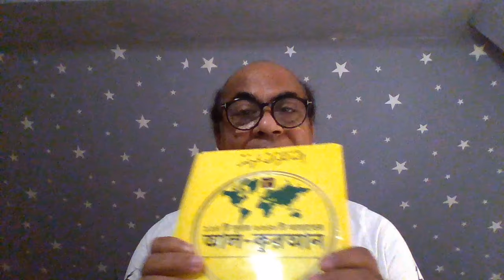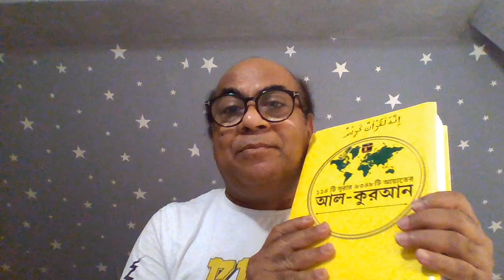এই কালের এবং পরকালের স্বর্গে থাকার এবং যাওয়ার জন্য আমাদের করণীয় এবং বর্জনীয় কি কি একটু জেনে নিন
কোরআনবিরোধী ৪০ জন স্বঘোষিত নবী হওয়ার দাবিদারদের গডফাদার ছিল আরব্য প্রফেট মুহাম্মদ ইবনে আব্দুল্লাহ

 তাগলীব গোত্রের শাজাহ বিনতুল হারস ইবনে সুওয়ায়দ নামের এক নারী নবুওয়াতের দাবী করে। সে চার হাজার মানুষ তার দলে ভিড়িয়ে মদিনা আক্রমণ করতে চেয়েছিলো। শাজাহ তার অনুসারীদের জন্য পাঁচ ওয়াক্ত নামায অপরিহার্য রাখলেও শুকরের গোশত খাওয়া, মদপান করা ও যিনা-ব্যাভিচার বৈধ ঘোষণা করেছিল।
বহু খৃষ্টানও নিজ ধর্ম ত্যাগ করে শাজাহের দলভুক্ত হয়েছিলো।
শাজাহ ও মুসায়লামার মিশন এক অভিন্ন হওয়ায় তারা একে অপরকে বিয়ে করে। তবে তাদের দাম্পত্য জীবনের স্থায়িত্ব ছিল মাত্র তিন দিন।
শাজাহের বিয়ের মোহরানার বিনিময়ে মুসায়লামা তাগলীব গোত্রের ইশা ও ফজরের নামায মাফ করে দেয়।
 ইত্যবসরে খালিদ বিন ওয়ালিদ এর বাহিনী ভণ্ড নবীদের শায়েস্তা করার উদ্দেশ্যে এগিয়ে আসছে এই সংবাদ পেয়ে শাজাহের সঙ্গীরা পালিয়ে যায়। আর শাজাহ অতিকষ্টে আপন তাগলীব গোত্রের জাযীরা নামক স্থানে পৌঁছে অজ্ঞাত জীবন যাপন করতে লাগে ।
 উমাইয়া খলীফা আমীর মুয়াবিয়ার শাসনকালে সে ইসলাম কবুল করে।
(আকবার শাহ নজিবাবাদী, তারিখে ইসলাম, ১ম খণ্ড; মাওলানা মুহাম্মাদ গুফরান কিরানভী, যখীরা-ই মালুমাত; আল বিদায়া ওয়ান নিহায়া, ৬ষ্ঠ খণ্ড)

আরব দেশে তুলায়হা আসাদী নামক অপর এক ভণ্ড নবীর আবির্ভাব ঘটে। সে ছিল গনক ও যাদুকর।
প্রাথমিক অবস্থায় সে মোঃ ইবনে আব্দুল্লাহর ধর্ম গ্রহণ করে, কিন্তু বিশ্বাসঘাতকতা করে নিজেই নবী হওয়ার দাবীদার সাজে।
গাতাফান, হাওয়াযিন, আমের, সুলায়ম ও তাঈ গোত্রের বেশ কিছু লোক তার দলে যোগ দেয়।
 নাজদের বিখ্যাত কূপের কাছে তুলায়হা তার দলবল নিয়ে আস্তানা গড়ে তুলে। তার অপতৎপরতা দমন করার জন্য দিরার ইবনুল আদওয়ার অভিযান পরিচালনা করেছিল।
পরবর্তীতে আবু বকর নিজ খিলাফতকালে খালিদ ইবনে ওয়ালিদ তুলায়হার বিরুদ্ধে বড় ধরণের অভিযান চালিয়ে বাযাখার ময়দানে তাকে পরাজিত করে। তুলায়হা সস্ত্রীক ঘোড়ায় চড়ে যুদ্ধক্ষেত্র থেকে পালিয়ে যায় আর অতিকষ্টে সিরিয়া পৌঁছে কুদাআ গোত্রে আশ্রয় গ্রহণ করে। কিন্তু পরিবর্তিত পরিস্থিতিতে ধীরে ধীরে তার গোত্রসহ বিভিন্ন গোত্রের জনগণ যখন মুসলমান হয়, তখন তুলায়হা ধর্ম কবুল করে। উমার ফারুক এর খিলাফতকালে তুলায়হা মদিনায় এসে তার হাতে বাইয়াত গ্রহণ করে।
(তারিখ তাবারী, ২য় খণ্ড; আকবার শাহ নজীবাবাদী,
তারিখে ইসলাম, ১ম খণ্ড)
স্থান ও সালসহ
ভণ্ড নবীদের একটি সংক্ষিপ্ত তালিকা,
::: নাম ::: ::: স্থান :::::: সাল :::
(১) মুসায়লামাতুল কাযযাব,  ইয়ামামা ৯ হিজরি
(২) আসওয়াদ আনাসী, ইয়ামান ১০ হিজরি
(৩) শাজাহ তাগলিবী, ইয়ামামা ৯ হিজরি
(৪) তুলায়হা আসাদী, বনু আসাদ ১১ হিজরি
(৫) হারিস, দামেস্ক, সিরিয়া ১২ হিজরি
(৬) আবু মানসুর ইজা, কুফা ১২০ হিজরি
(৭) মুগীরা ইবনে সয়িদে উজানি, কুফা ১২৯ হিজরি
(৮) সালেহ ইবন তরীফ , স্পেন ১৩০ হিজরি
(৯) মুহাম্মাদ ইবন ফুজলাসুল খাত্তাব কুফা ১৩৪ হিজরি
(১০) ইসহাক আখরাস, মরক্কো ১৩৫ হিজরি
(১১) হাকিম মুকান্নে, বাগদাদ ১৪৮ হিজরি
(১২) ইসতাদে সিস, ইরান ১৫৪ হিজরি
(১৩) আবদুল্লাহ ইবন মায়মুন, ইরাক ১৭৫ হিজরি
(১৪) আবু ঈসা ইবনে ইয়াকুব, ইস্পাহান ২১৮ হিজরি
(১৫) বাহবূদ,  ইরাক ২৫৬ হিজরি
(১৬) ইয়াহূদ ইবন আবান, বাহরায়ন ২৬০ হিজরি
(১৭) আকরাওয়াহ কারমাতী, ইরাক ২৮৯ হিজরি
(১৮) আবুল আব্বাস, কায়রো ২৯৮ হিজরি
(১৯) আবদুল্লাহ ইবন আহমাদ যাকরিয়া, মিসর ৩০১ হিজরি
(২০) আবু মুহাম্মাদ হাশিম, আফ্রিকা ৩১৩ হিজরি
(২১) মাওয়াতি, সুদান ৩১৬ হিজরি
(২২) আহমাদ ইবন কায্যাল, আফগানিস্তান ৩১৬ হিজরি
(২৩) তানজিত (মহিলা) আফ্রিকা ৩১৮ হিজরি
(২৪) জয় (মহিলা) আফ্রিকা ৩২২ হিজরি
(২৫) হামিজা জুখানি,  মিসর ৪১১ হিজরি
(২৬) বাহাফরিদ ইবন মাহেজনীন, নিশাপুর ৪৪২ হিজরি
(২৭) হুসায়ন ইবন ইমরান,  ইরাক ৪৮৩ হিজরি
(২৮) আহমাদ ইবন হিলাল, দামেস্ক ৬৫৫ হিজরি
(২৯) মাহমুদ ওয়াহিদ জিলানী, ইরাক ৬৮০ হিজরি
(৩০) কুতবুদ্দীন আহমাদ, আফ্রিকা ৬৮০ হিজরি
(৩১) চেরাগুদ্দীন, জম্মু, কাশ্মীর ১৯০৩ খৃ.
(৩২) আবদুল্লাহ তিমারপুরী, হায়দরাবাদ ১৯০৪ খৃ.
(৩৩) আহমাদ নূর সুরমা ফরুশ, কাদিয়ান ১৯১৮ খৃ.
(৩৪) খাজা ইসমাঈল, লন্ডন ১৯৩০ খৃ.
(৩৫) মুহাম্মাদ মুর্দা, নাইজেরিয়া ১৯৮১ খৃ.
(৩৬) ইয়াহইয়া আইনুল্লাহ, বিহার ১৯২০ খৃ.
(৩৭) টুমতি ওরফে চারডিওআলী, আমেরিকা ১৯৮২ খৃ.
(৩৮) মুহাম্মাদ আলী, গাজিপুর, শেখোপুরা ১৯৮৩ খৃ.
(৩৯) গোলাম ফরীদ, কসকা, হাজারা ১৯৮৩ খৃ.
(৪০) মীর্জা গোলাম আহমাদ কাদিয়ানী, কাদিয়ান, পাঞ্জাব ১৮৯১ খৃ.